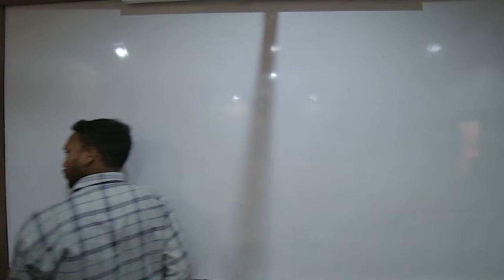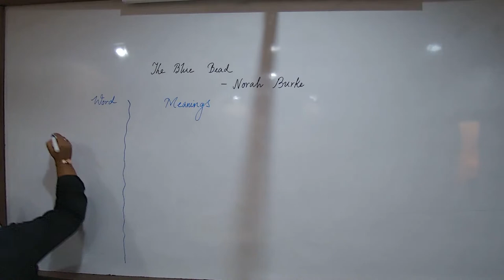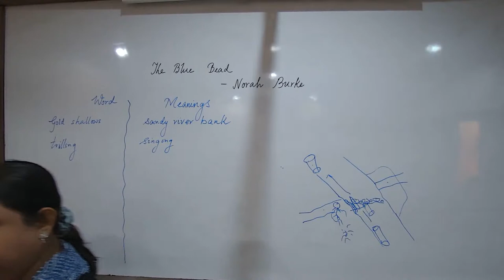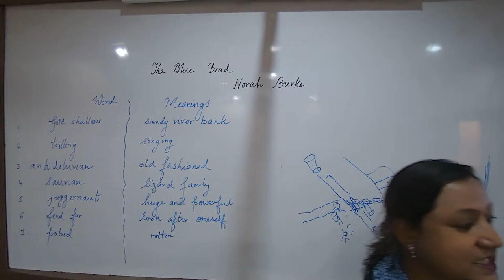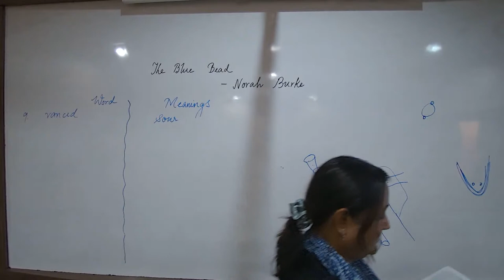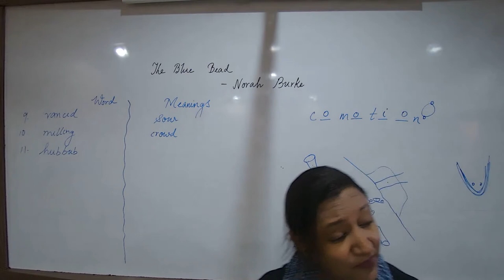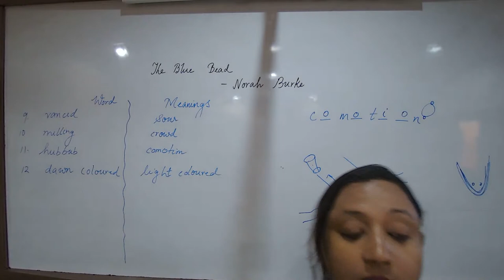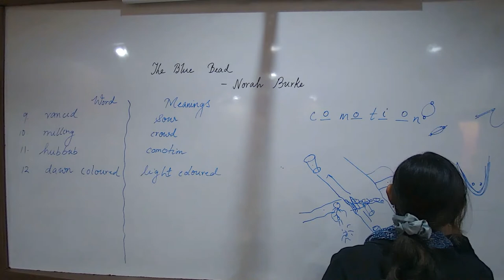VSH24 - X ICSE ENGLISH Antara 27/05/2023 - Letter Writing